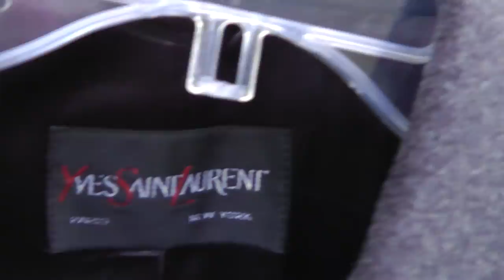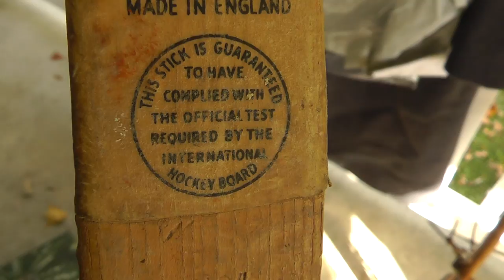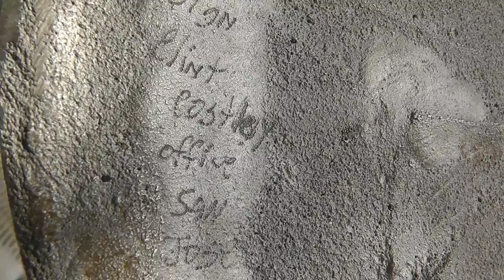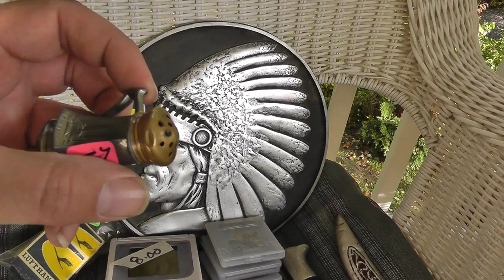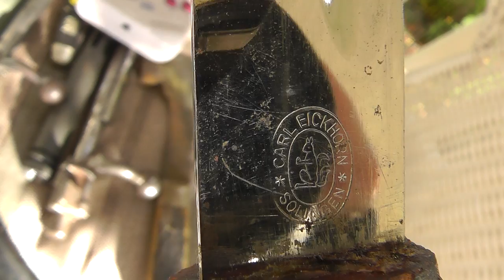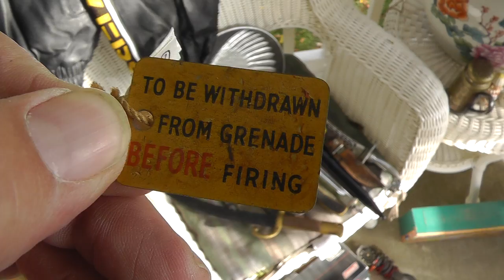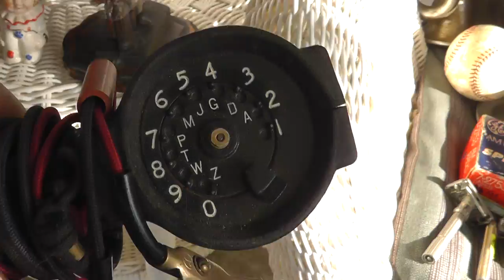Yard Sale / Flea Market Finds Haul Video #246 Part 1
It was a great weekend for picking! - Link to my terminal99 eBay store! - Link to my terminal99 eBay store! - Link to my terminal99 eBay store!